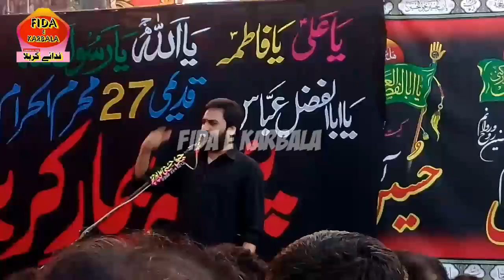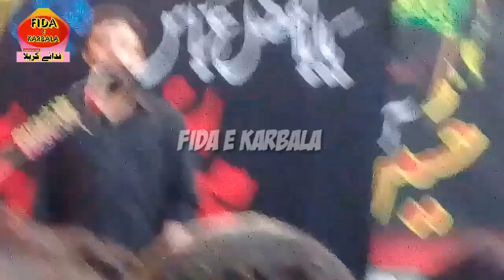Zakar Waseem Abbas Baloch Qiyamat khez Masiyb Shhadat imram sajjad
zakirwaseembloch fidaekarbala Zakar Waseem Abbas Baloch Qiyamat khez Masiyb Shhadat imram sajjad